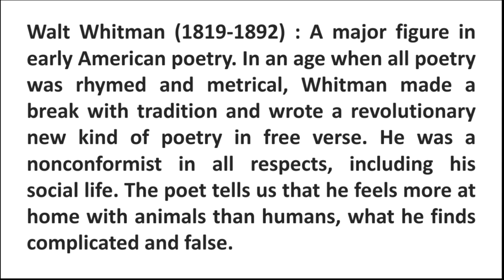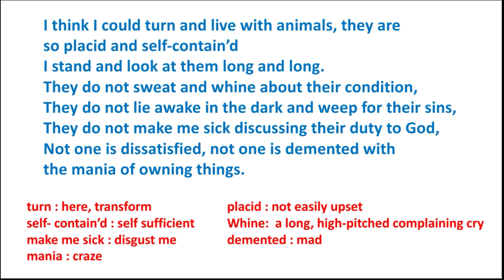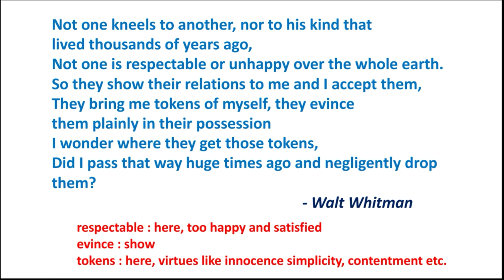Animals : Poem for class 10th SSC, English by Paridhi Gaurav Nagda